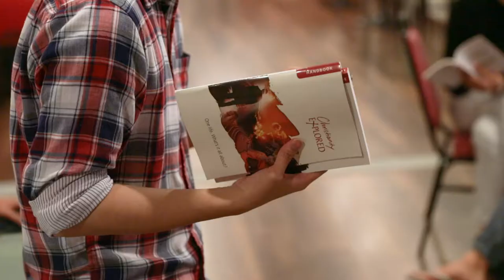Asian Crescent Campus Ministry